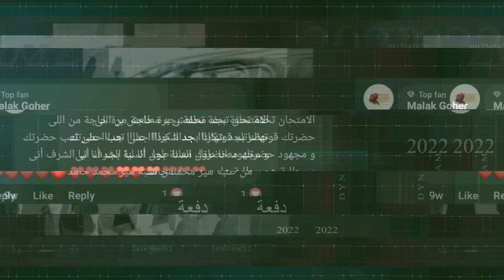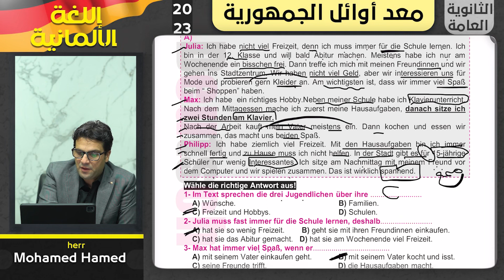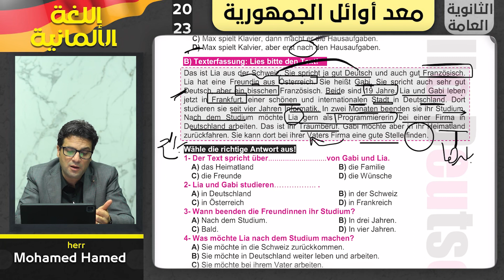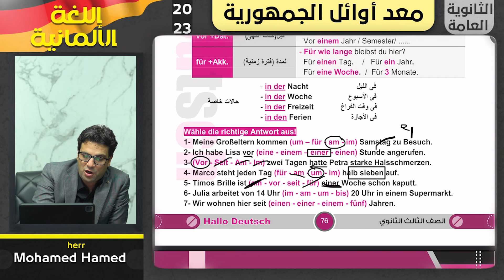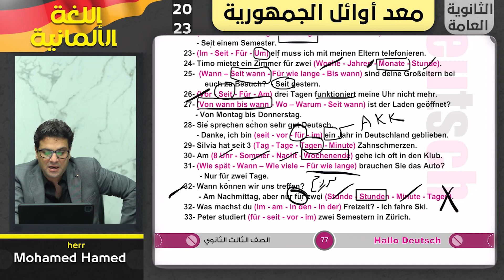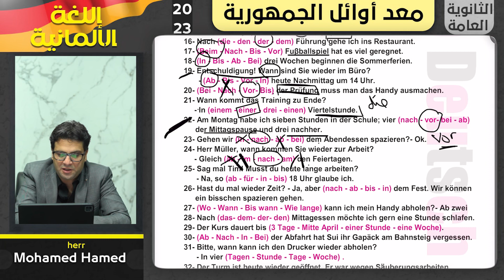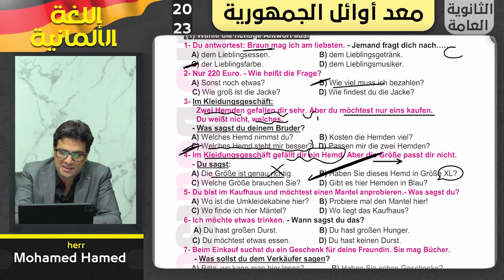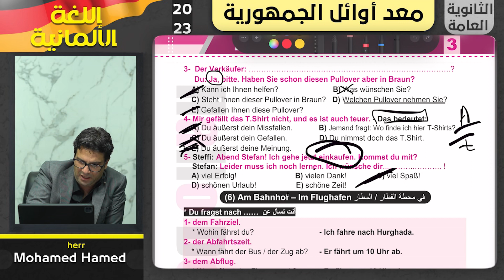حل واجب المحاضرة الخامسة من المراجعة النهائية | هير محمد حامد (الثانوية العامة) 2023